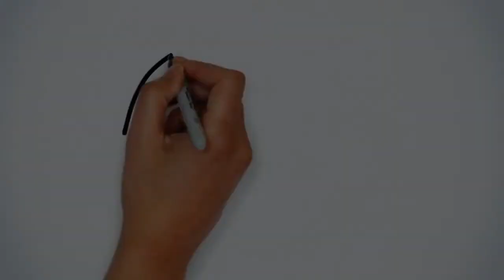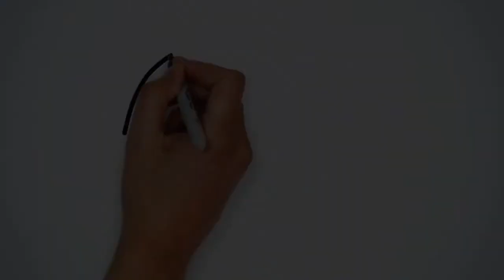Parabéns pra você! Homenagem ao profissional de lanches!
Feliz anivérsário! Vida longa!
Parabéns por esse dia tão Especial! Viver é uma dádiva! Por isso celebre, ame, perdoe e seja feliz, afinal o importante é ser feliz!
Para você o meu carinho nesta data tão especial!